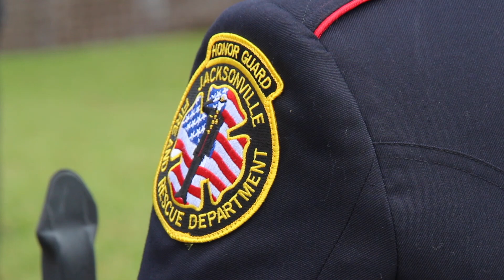2018 Sea of Blue ~ Firefighters Memorial